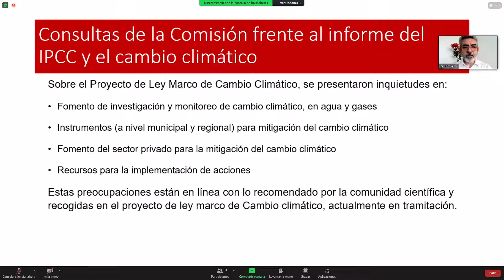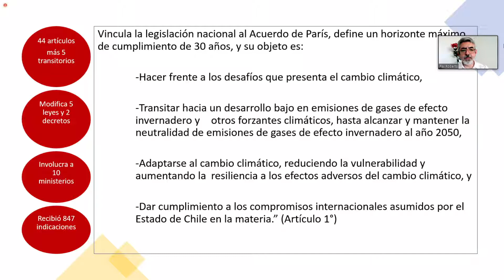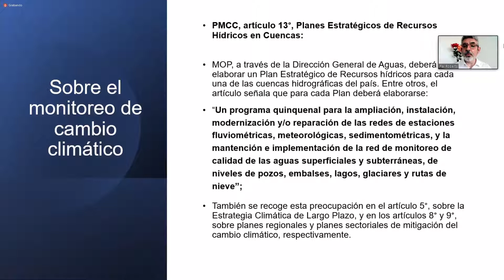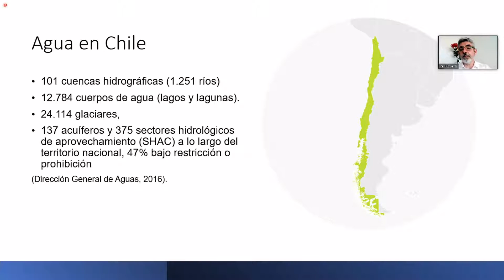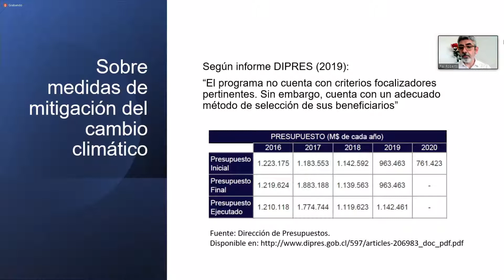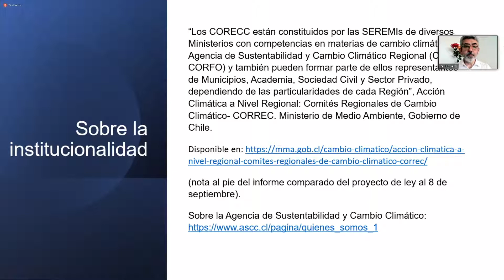Comisión de Futuro, Ciencias, Tecnología, Conocimiento e Innovación / 8 septiembre 2021